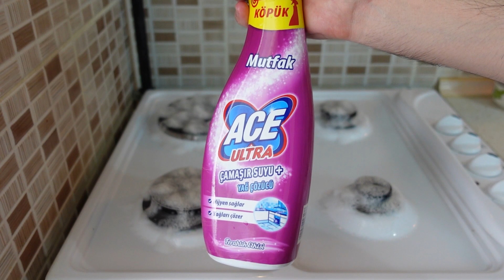Kolay Basit Ocak Temizliği Nasıl Yapılır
Basit bir şekilde ocak temizliğinin ve gözlerinin lekelerden yağlardan nasıl kurtulacağımızı bu videomuzda bulabilirsiniz.